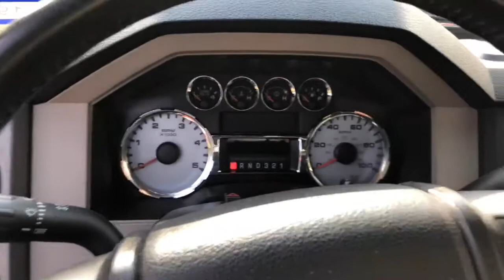Auto Impressions - 2008-2010 Ford F250 Factory Fob Remote Start 3x Lock